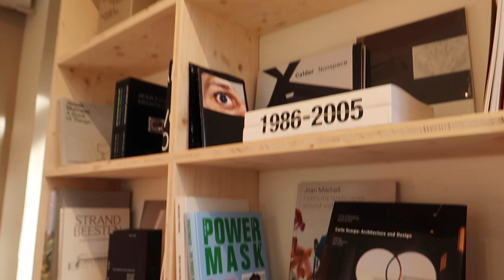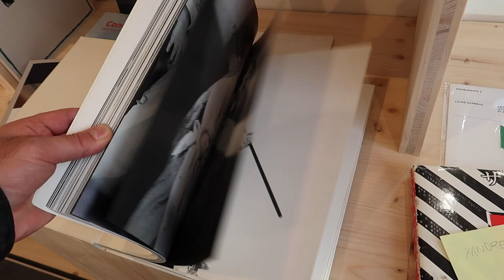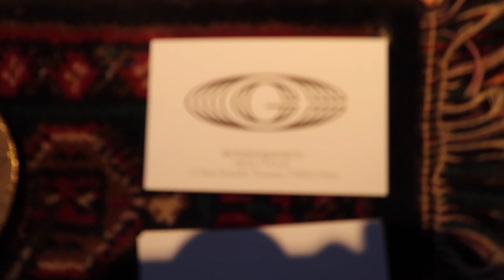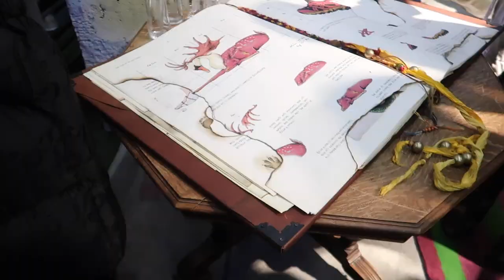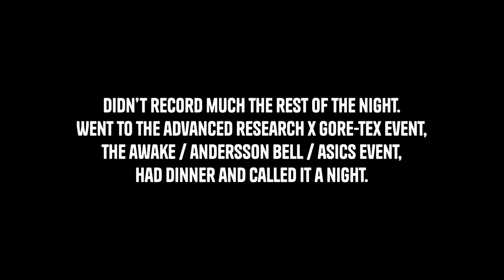hittin up spots in paris (Paris Fashion Week Vlog Pt 1)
Come join me on this trip to Paris Fashion Week in January 2023.
I met friends, checked out stores, ate good food, went to events and fashion shows.
We did so much, that it was impossible to put it all in one video, without the video being crazy long.

Therefore I split it up into multiple parts.